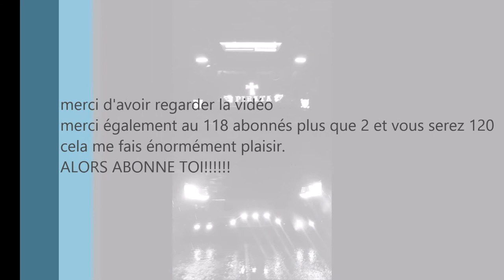SCANIA S580 // TRANSPORT DE VACHES 2018 //GoPro //[CabinView]+BONUS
Déroule la description et trouve y ton bonheur - -—— -—— mon Insta spéciale abonné : le_farmeur_bourguignon_lfb
mon snap : basile_LFB
mon Facebook : Basile jeannin